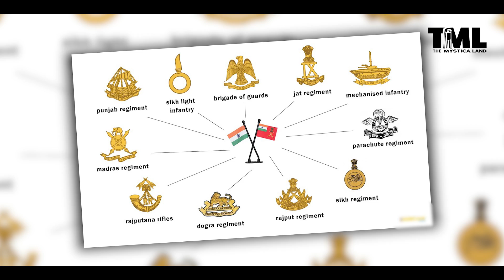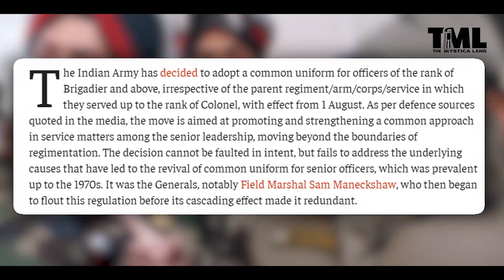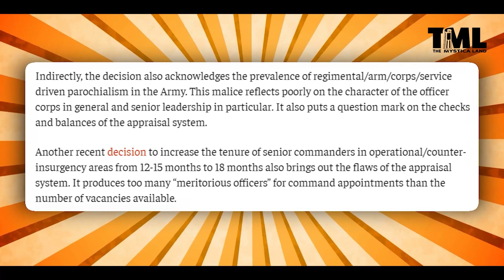सरकार ने क्यों किया Army की Uniform बदलने का फैसला? | Why the common Army uniforms introduced?